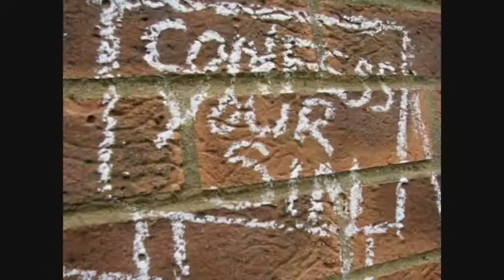CWORK - Design for moving image - William Elliott Whitmore - Old Devils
design coursework
used chalk and wall
song is old devils by william elliott whitmore

not impressed with the result